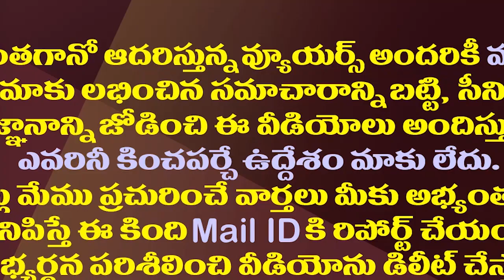జగన్ కోర్టుకు హాజరవ్వాల్సిందే..కోడి కత్తి కేసులో ట్విస్ట్| NIA Court Orders CM Jagan To Appear Court